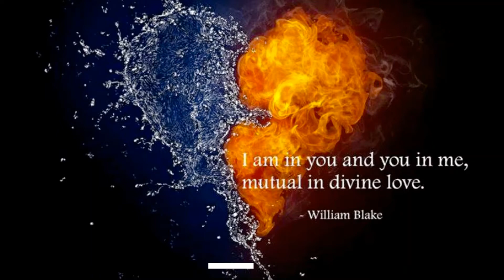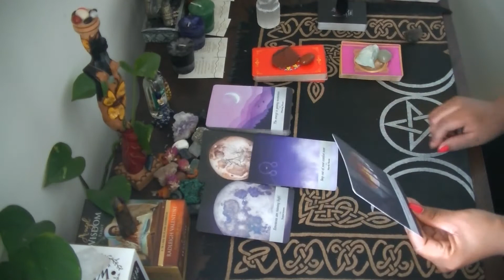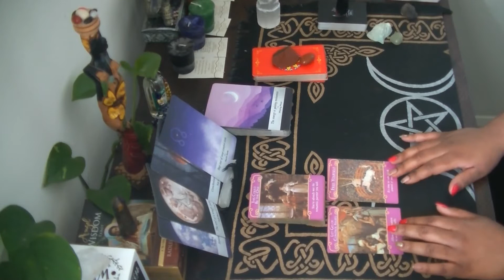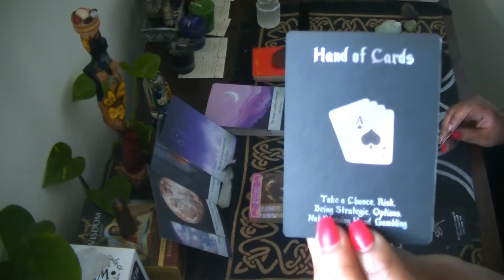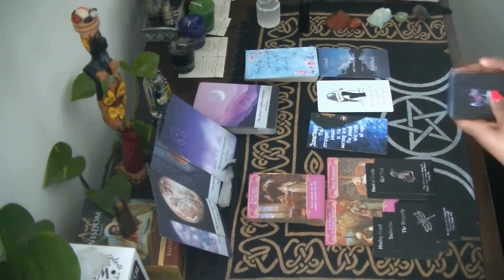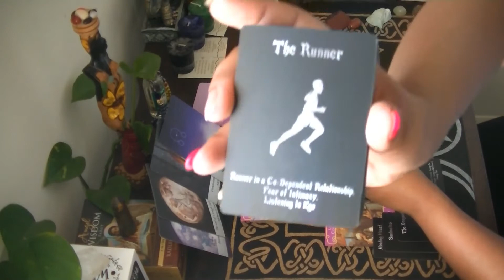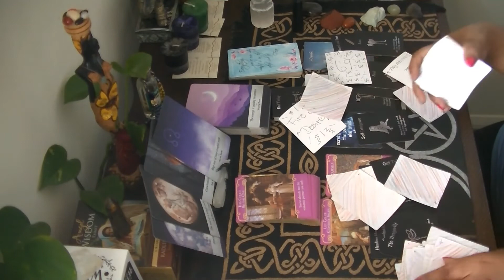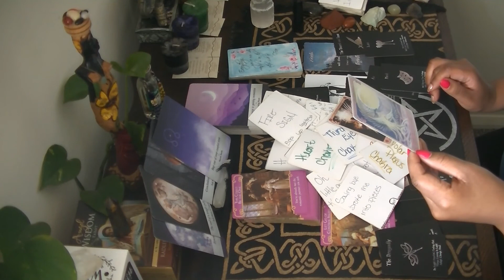Butterfly Kisses - Messages from your Twin Flame: Fire Signs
Message from your Divine Partner:
- Who are they?
- What do they want to say?
- When will you both meet?

Stay positive!
                 Stay grounded!
                                     Stay hopeful!